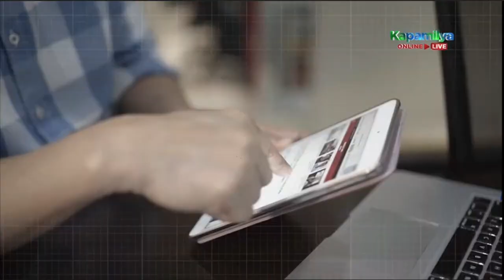TV Patrol New OBB (01-03-2022)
After almost 6 years with the same graphics & obb, TV Patrol updated their graphics and also having a new logo. Enjoy!